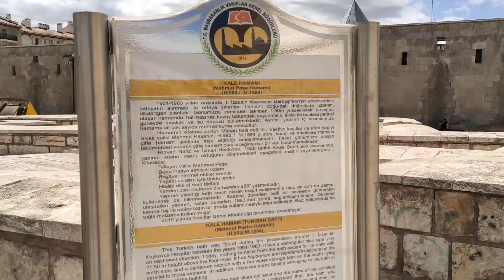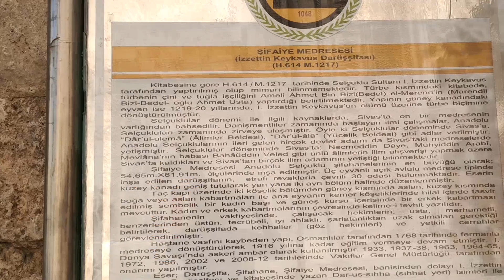Sivas Merkez Çifte Minare Medrese ve Civarı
Sivas Merkez Çifte Minareler ve Civarı